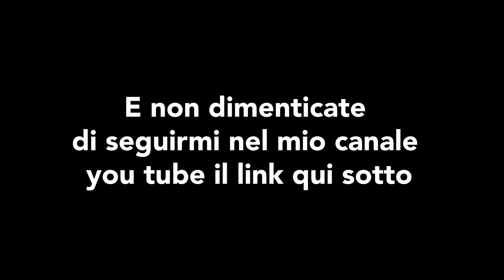Maschera Nutriente all'Uovo per Capelli più strutturati 🥚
Trattamento per i capelli usando le uova

Oggi siamo andati a dividere la nostra capigliatura in due parti per poter vedere le differenze e la veridicità dell'uovo sui capelli! 🤔

Ci siamo divertiti e il risultato si è visto!

Abbiamo visto che per i capelli sottili riesce a dare un pò di struttura e nervo.

Quindi trattamento APPROVATO!